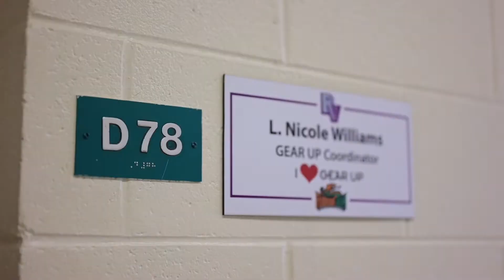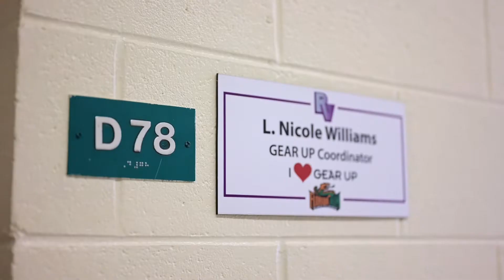Ridge View eLearning message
An e-Learning message from Ridge View HS's GEAR Up Coordinator, Ms. Williams.